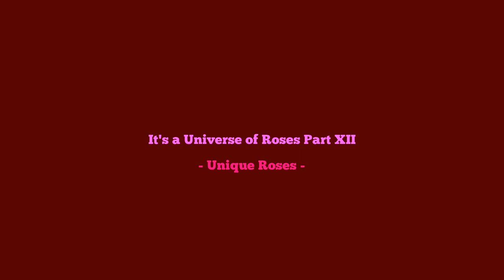It's a Universe of Roses Part 12 Unique Roses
Every color rose under the sun is highlighted in this video series. The videos will bring out the rose lover in you for sure in this part 12 of 17

If you love beautiful roses you will love the splendid colors that are on display in this intriguing and visually stunning video.

See more beautiful roses by clicking the link above.